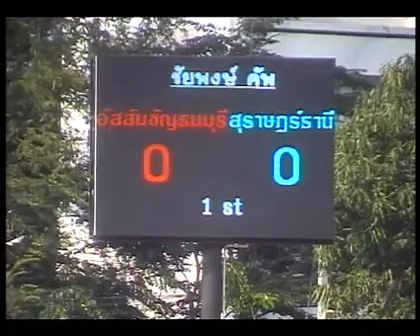ชัยพงษ์คัพ